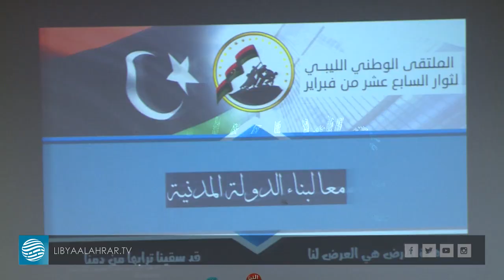الملتقى الوطني لثوار السابع عشر من فبراير - الزاوية